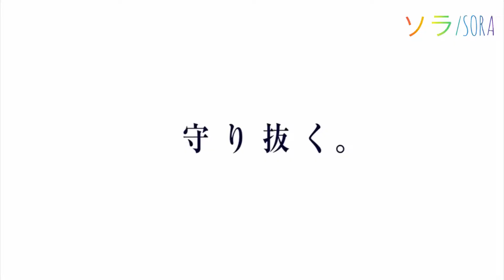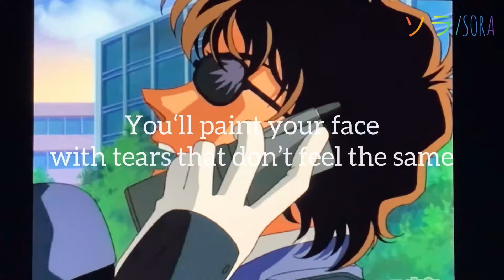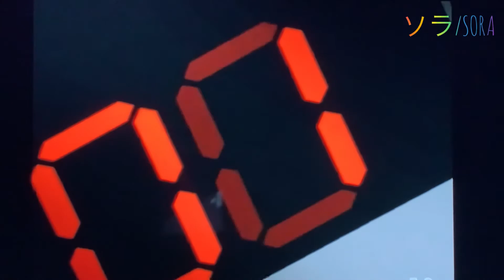警察学校組×ヒバナ×あらきver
いつか作ろうと思っていたヒバナ！
なんだかんだ作るの遅くなりました…！

※広告が入っても私に収入は一切ありません。